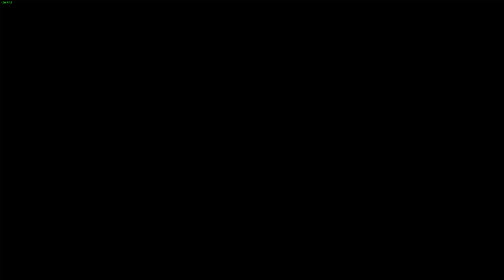OCTOPATH TRAVELER II PLAYTROUGH PART 17 THRONE CH2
THRONE..!!!